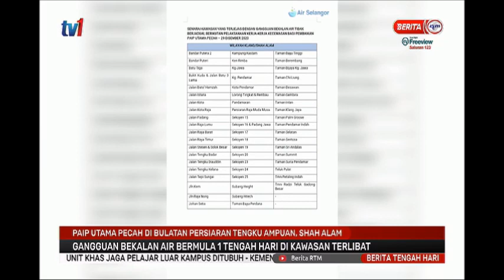29 DIS 2020 –BERITA TGH HARI-PAIP UTAMA PECAH DI BULATAN TENGKU AMPUAN, SHAH ALAM